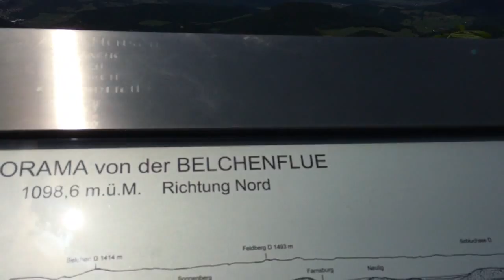Bikefahrt von Aarau zur Belchenflue